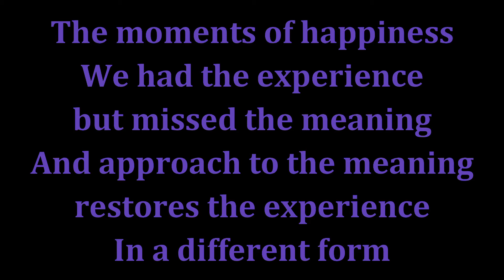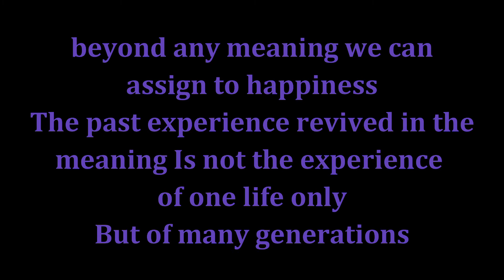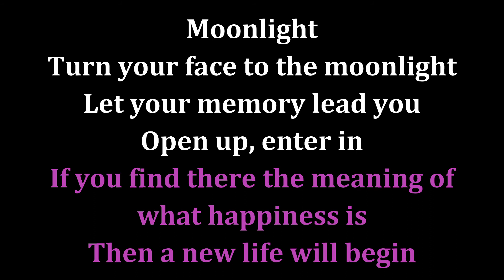Moments Of Happiness - Sing With Me! You Sing Jemima!!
Gosh, I never know what to type in these things. Please enjoy, I know that these sing with me videos are everywhere but I haven't seen any with Cats, so I wanted to do my part for all of you who need a feline duet partner!! Let me know what you think, and if there's any other song/part you want me to do!!